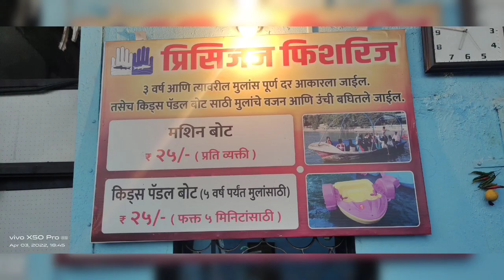Thane Talao Pali New look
Thane Talao Pali also called as Thane chowpaty